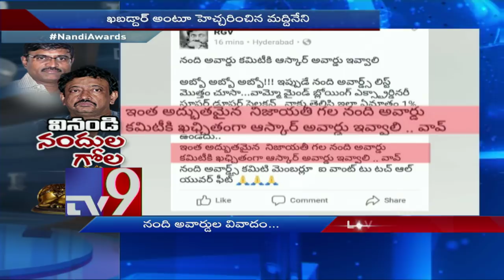Big News Big Debate || Nandi Awards Controversy || Tammareddy Bharadwaja || Hero Sivaji || TV9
Big News Big Debate With Rajinikanth TV9 || RajinikanthTV9 || RajinikanthTv9 || TV9 Rajinikanth || TV9Rajinikanth Big News Big Debate || Nandi Awards Controversy || Tammareddy Bharadwaja || Hero Sivaji || TV9